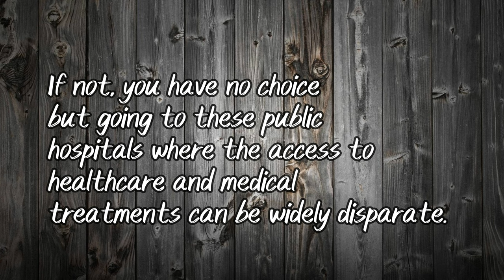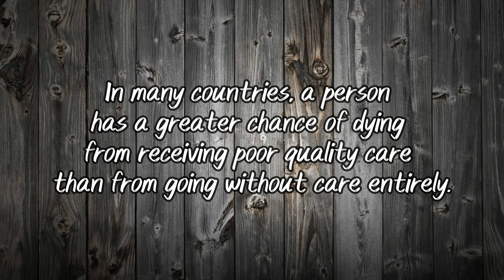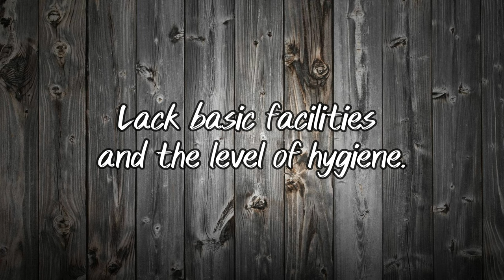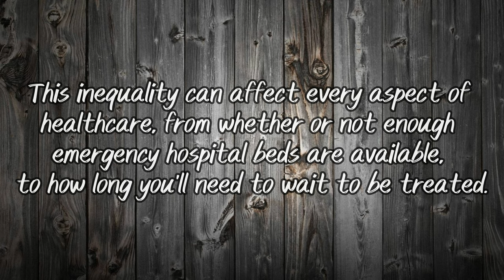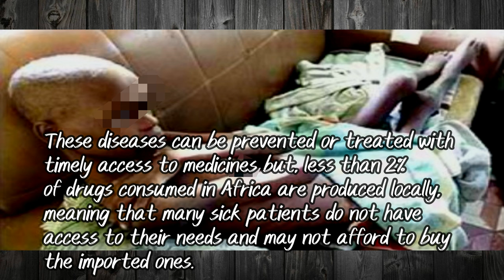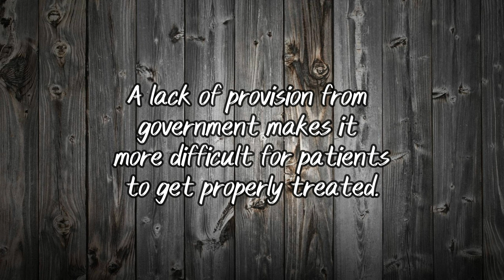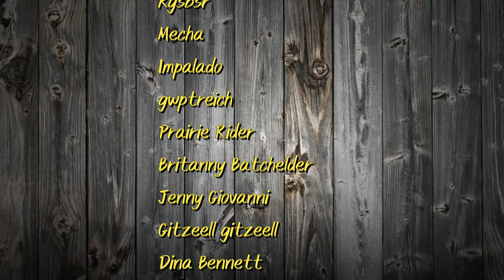The Sad Reality About Poorest Hospitals In The World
Staying healthy is important for living a full and happy life. However, depending on where you live or were born, and or you're lucky enough to afford a prestigious private hospitals.

If not, you have no choice but going to these public hospitals where the access to healthcare and medical treatments can be widely disparate.

In many countries, a person has a greater chance of dying from receiving poor quality care than from going without care entirely.

Lack of basic facilities and the level of hygiene.

This inequality can affect every aspect of healthcare, from whether or not enough emergency hospital beds are available, to how long you’ll need to wait to be treated.

A lack of provision from government makes it more difficult to get properly treated.